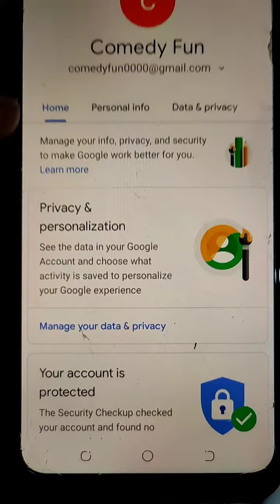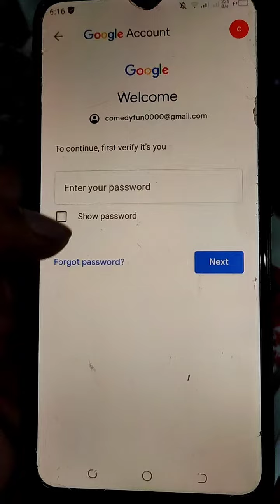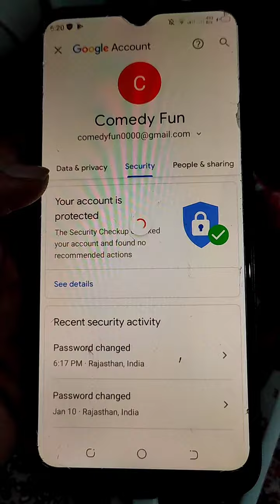Gmail password bhul gaye kaise change kare | How to reset Gmail account password if forgot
How to recover gmail account without email and phone number
Gmail ka password kaise change kare bina mobile number or email ke
Gmail ka password yaad nahi hone par kya kare